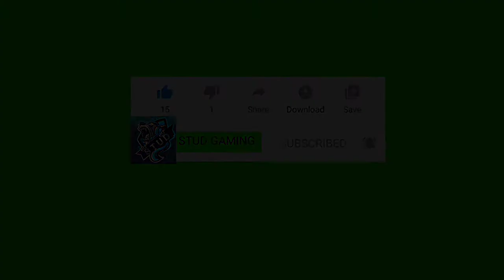ZARA ZARA X CRADLES || KAR98 ONLY MONTAGE || VIVO V19 || PUBG MOBILE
HELLO GUYS 😊 KAISE HAI AAP SABHI THIS IS THE MONTAGE ON THE SONG ZARA ZARA X CRADLES AND IT IS K9 ONLY MONTAGE , AND PLS COMMENT HOW IS THE GAMEPLAY AND PLS LIKE SUBSCRIBE AND SHARE 🤗

DEVICE 📱- VIVO V19 (40FPS)
AGE - 13
STATE - MAHARASHTRA
FAN OF - GOOGLE BABA
INSPIRATION - JONATHAN